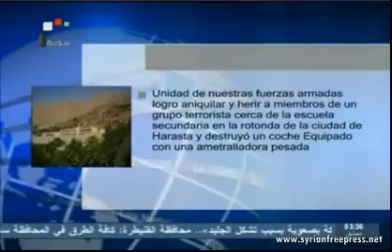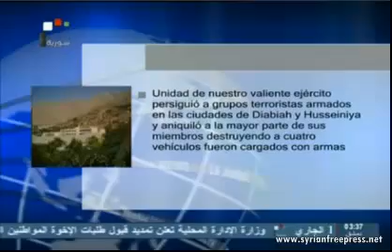11_01_2013 ~ Video Noticias de la Televisión Siria ~ 11 de Enero 2013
Video Noticias de la Televisión Siria ~ 11 de Enero 2013